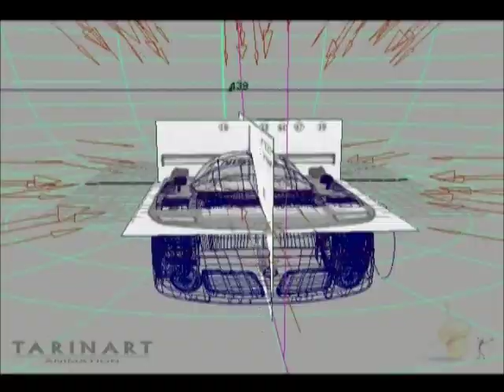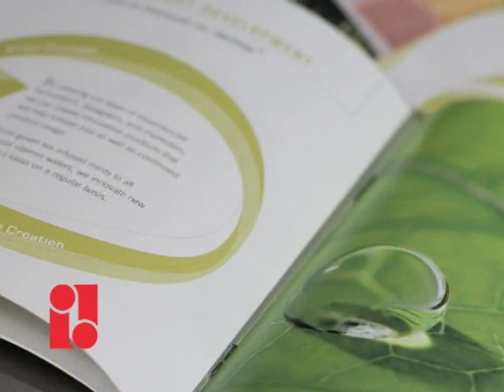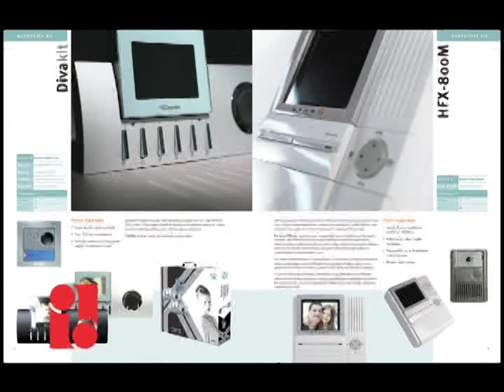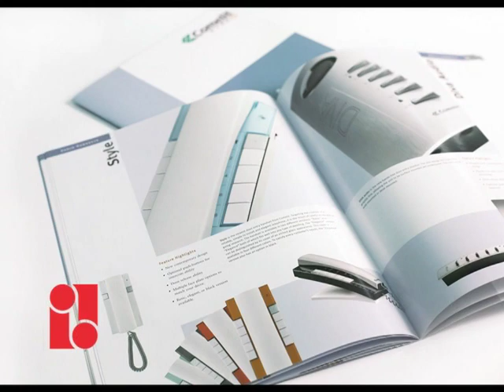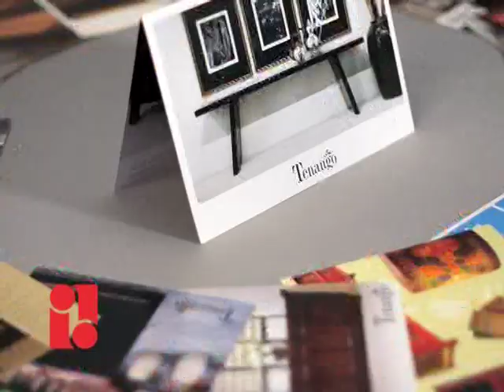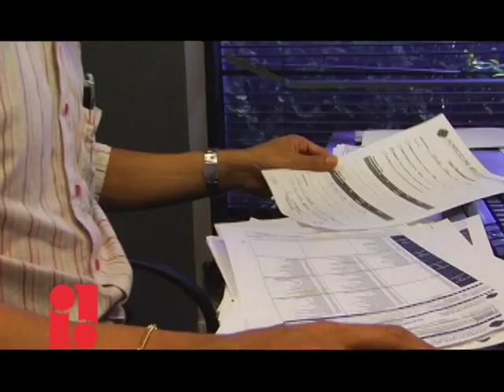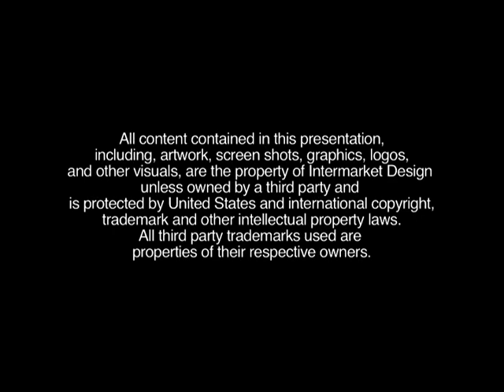Montecito School of Fine Arts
Leaders in the design industry featuring work in marketing, graphic design, product design, illustration, environmental design and transportation design